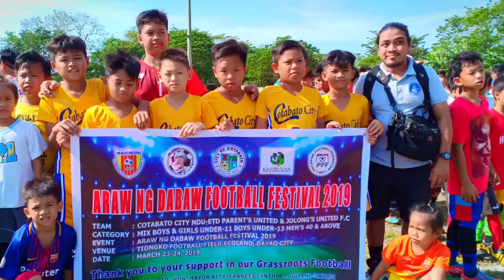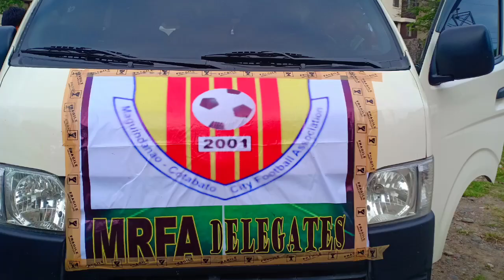NDU-ETD Parents' United (Cotabato City)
Our football journey